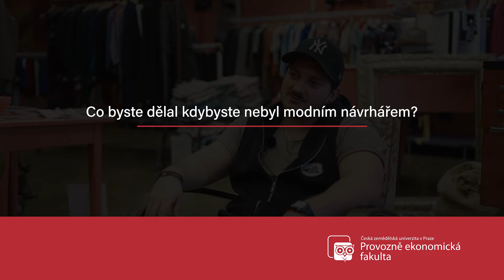Jakub Chundela (módní návrhář - OneLife) - absolvent PEF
Jak se absolvent Projektového řízení na PEF dostal k vybudování své značky s oblečením One Life? 🤷‍♂️ Seznamte se s Jakubem Chundelou 🦸‍♂️ , který založil firmu na výrobu oblečení!